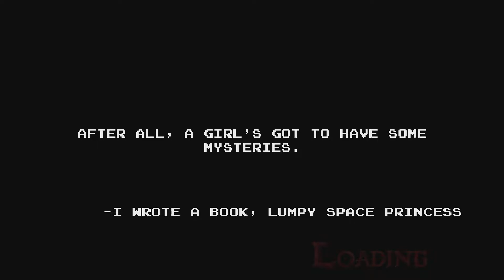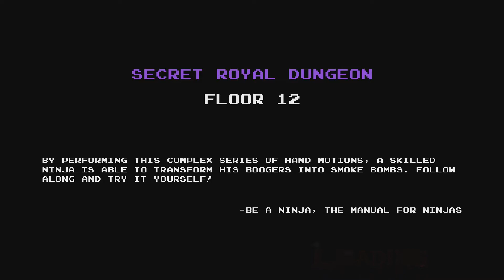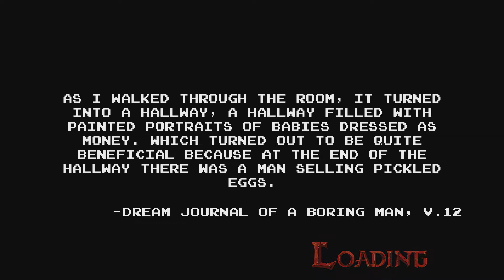Adventure Explore the Dungeon Because I Don't Know | Part 2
In this video, I played with one of the peeps over @Dinkins Everday Life. I lost audio for this recording but I added in music so you didn't just sit in silence.

Of course, this was played on a Wii U, not an emulator